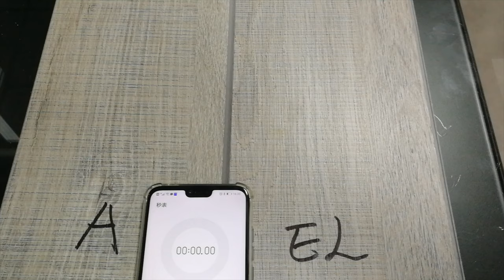Cigarette butt testing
this is ProCore